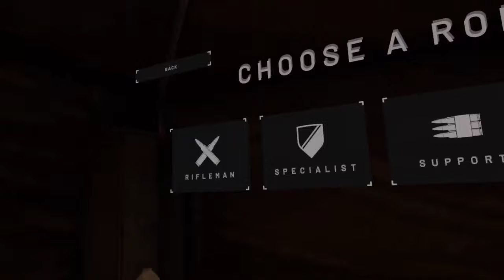Is Onward VR finally worth the price?! | Oculus Quest 2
Onward is a Mil-Sim paced tactical multiplayer shooter, being developed for virtual reality head mounted displays. Players will use coordination, communication, and marksmanship skill to complete objectives in online infantry combat.